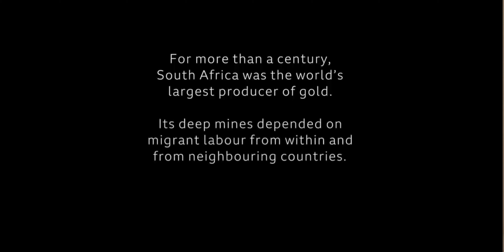South Africa's Gold Mine Slaves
A few years ago, a mining company was considering reopening an old mine shaft in Welkom, a city in South Africa’s interior. Welkom was once the center of the world’s richest goldfields. There were close to fifty shafts in an area roughly the size of Brooklyn, but most of these mines had been shut down in the past three decades. Large deposits of gold remained, though the ore was of poor grade and situated at great depths, making it prohibitively expensive to mine on an industrial scale. The shafts in Welkom were among the deepest that had ever been sunk, plunging vertically for a mile or more and opening, at different levels, onto cavernous horizontal passages that narrowed toward the gold reefs: a labyrinthine network of tunnels far beneath the city.